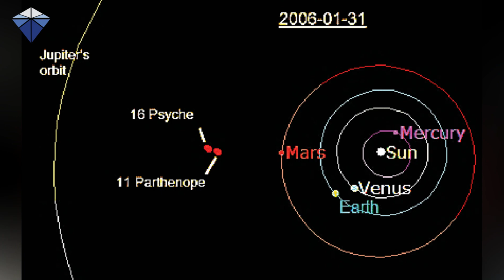ASTEROIDE de ORO | Minerals Channel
Hola chicos, en el video de hoy hablaremos del meteorito más grande conocido, que podría hacernos ricos a todos. ¿Te gustaría conocerlo? Quédate a ver este video que empezamos.
Este meterito lo hemos llegado a conocer gracias a un telescopio espacial llamado Hubble, que nos muestra una imagen de un meteorito llamado 16 Psyche. Este asteroide tiene un tamaño aproximado de 225 kilometros de ancho, y fue descubierto entre Marte y Júpiter por Annibale de Gasparis el 17 de marzo de 1852. Este asteroide se calcula que está a 470 millones de kilómetros de la tierra. La científica Tracy Becker comento que habían visto meteoritos que eran en su mayoría metálicos, pero Psyche podría ser un meteorito único, ya que este asteroide podría ser completamente de hierro y níquel.
Según la Nasa, este asteroide podría estar valorado en 10.000 cuatrillones de dólares, ya que está compuesto por platino, hierro, níquel y oro. Si esta valoración fuera certera, estaríamos hablando que este meteorito tendría un valor superior a la economía mundial del planeta que conocemos.
La nasa está planificando misiones espaciales para acercarse al asteroide Psyche para el 2022 a 2026 siendo asi la misión Psyche la primera misión en investigar un mundo de metal en lugar de roca y hielo. Psyche ofrece una ventana única a la violenta historia de colisiones y acreción que crearon planetas terrestres", informaron en una publicación científica de la NASA.
Aparte de la riqueza que puede aportar a la tierra llegar a este meteorito, la nasa se encuentra ante una de las misiones más ambiciosas de su historia. Si fuera capaz de descubrir cómo es el núcleo de 16-Psyche, por qué se formó así y cómo funciona en realidad, podríamos estar dando un salto cuantitativo y cualitativo para entender cómo se formó la Tierra, cómo nacieron el resto de planetas e, incluso, cómo pudo llegar a 'nacer' la vida.
 Y quién sabe si se habrá dado el primer paso para poner en práctica la minería de asteroides: no en vano, 16-Psyche puede hacer multimillonaria a toda la población de la Tierra.
Esperemos que esta curiosidad os haya parecido interesante, si queréis más información con relación de los asteroides que nos rodean, dejarnos un buen like y un comentario. No olvidéis de darle a la campanita para estar informados en cada novedad que vayamos sacando. Muchas gracias por estar una semana mas con nosotros, y nos vemos la semana próxima en un nuevo video.